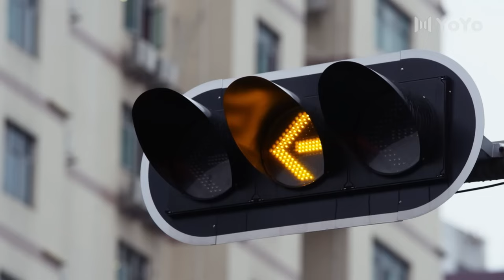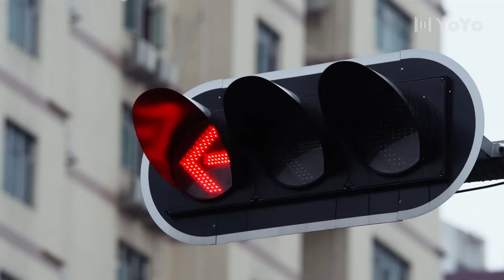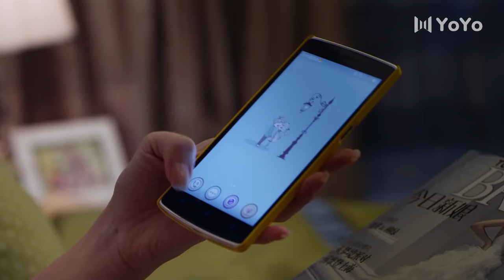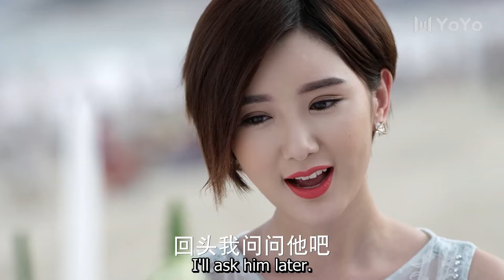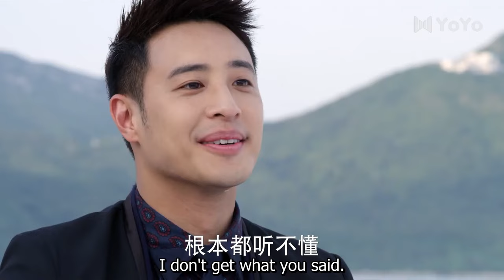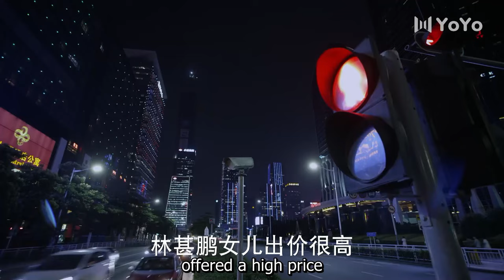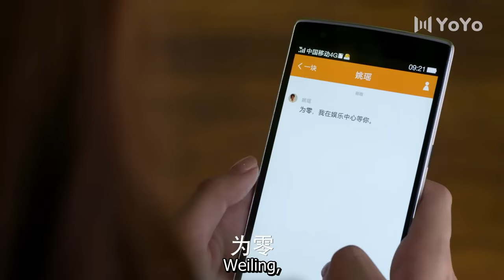[Full Version]Cinderella falls in love with the CEO brother by mistake💞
📺 Drama Name 💞Love & Hate with My CEO💞
👩‍❤️‍👨 Actor Name 💞Pan WeiBo💟Xu Lu💞

BDBA